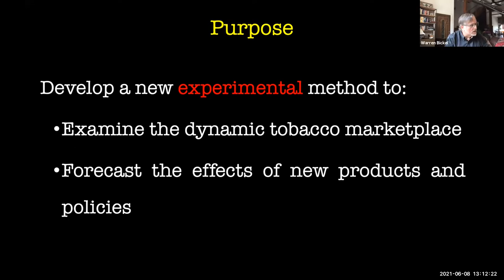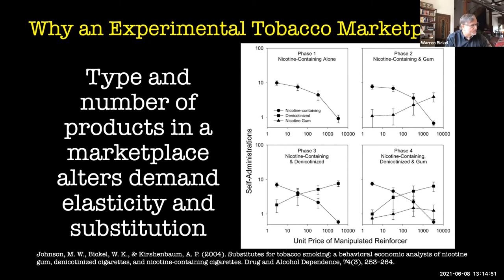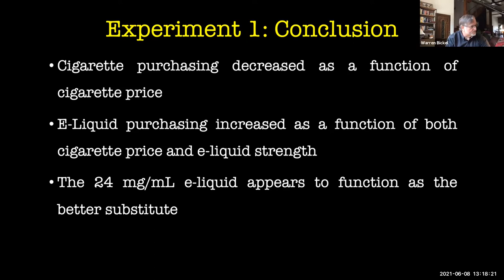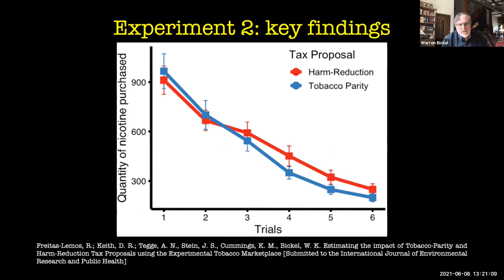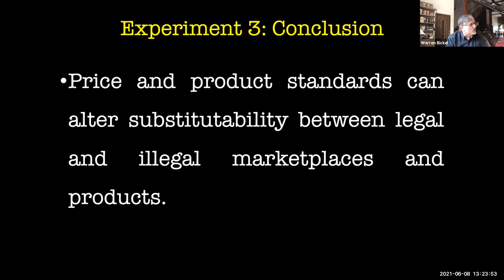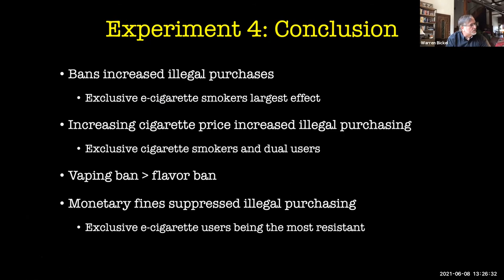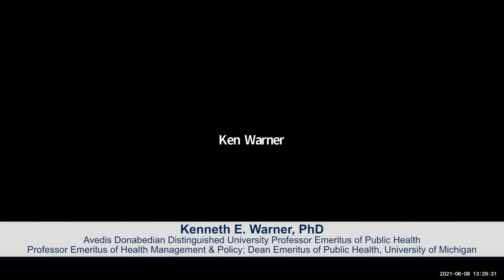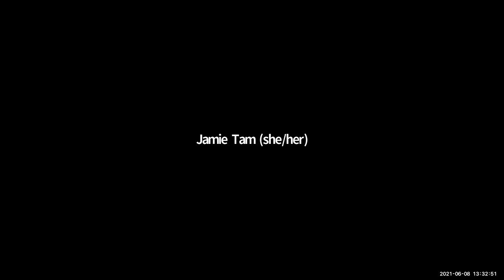CAsToR 2021: “An Experimental Model of the Tobacco Marketplace” Warren Bickel, PhD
“An Experimental Model of the Tobacco Marketplace” with Warren Bickel, PhD

From the CAsToR Symposium 2021: “Simulation Modeling in Tobacco Regulatory Science: Where are we and where should we go next?” (June 7 - 9, 2021)

Day Two, Session Three: “Innovative Approaches to Generate Model Parameters”

The tobacco marketplace is experiencing rapid changes in the type and number of tobacco products and new policies. Adding to that complexity is the illegal tobacco marketplace, which will continue to develop in response to some policies. Here we report on the Experimental Tobacco Marketplace (ETM) paradigm that we have developed and tested in various studies. The ETM is a methodology developed to forecast the consequences of regulatory policies on consumer behaviors before policy implementation. The ETM is a virtual purchasing experience that places a mix of products differing in prices, flavors and nicotine concentration, and specific regulations under experimental control to simulate “real-world” changes in the dynamic tobacco marketplace. This methodology provides estimates of the effects of regulatory changes on tobacco purchasing patterns, including between-product substitution and illegal purchases by different types of tobacco product consumers when faced with price-focused (e.g., taxes or subsidies) or product-focused (e.g., product restrictions) policies. The strength of the ETM includes versatility to model the legal and the illegal tobacco marketplace and the capacity to rapidly explore factors that may change consumers’ behaviors. Here we will review our studies that describe the substitution patterns resulting from increases in cigarette price and/or policy changes including nicotine vaping products (NVP) nicotine concentration, cigarette taxes and NVP subsidies, workplace restrictions, restrictions on filter ventilation, and illegal purchasing resulting from a reduces nicotine standards for cigarettes and NVP bans. Collectively, this presentation will provide the contemporary status of this methodology and its utility in tobacco regulatory science.

Warren Bickel, PhD: Carilion Inaugural Professor of Behavioral Health Research; Director, Addiction Recovery Research Center; Director, Center for Transformative Research on Health Behaviors, Fralin Biomedical Research Institute at VTC (Virginia Tech)

Dr. Bickel is an accomplished scholar and researcher in addiction and health behavior research. He received his Ph.D. in developmental and child psychology from the University of Kansas and completed post-doctoral training at Johns Hopkins University School of Medicine. He has led research programs at the Albert Einstein College of Medicine, the University of Vermont, and the University of Arkansas for Medical Sciences. Dr. Bickel currently leads NIH-funded research programs at the Fralin Biomedical Research Institute at VTC. He is the recipient of numerous awards and honors including the 2016 Nathan B. Eddy Award for Outstanding Research. Dr. Bickel has co-edited five books and published over 470 papers and chapters. His work is frequently cited and receives national and international recognition.